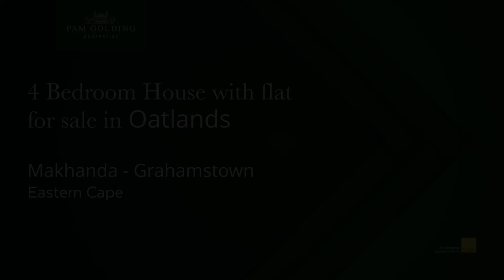4 Bedroom house with flat for sale in Oatlands | Pam Golding Properties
Welcome to your centrally located oasis in the heart of Grahamstown. This fully furnished and tastefully designed 4-bedroom, 3-bathroom home perfectly blends modern living with income potential.

The open-plan lounge seamlessly connects to the kitchen with a gas hob and granite countertops, creating a warm and inviting atmosphere for gatherings. All appliances, including a gas hob, are included with a cozy wood fireplace adding to the charm of the living area. There is a separate flatlet with its own entrance, currently providing an excellent income.

This property, used successfully for Airbnb, presents an ideal investment opportunity in addition to its allure as a comfortable family home. Secure parking with electronic beams and an alarm system ensures your peace of mind, while an inverter and water tanks on the property add practicality and sustainability to this remarkable offering.

Step outside to your private oasis with a sparkling swimming pool and fantastic entertainment area, perfect for sun-soaked days and memorable evenings.
Don't miss this chance to own a property that combines luxury living with income potential.

Make this lovely home yours by scheduling a private showing with us as soon as possible.

For additional information, visit: